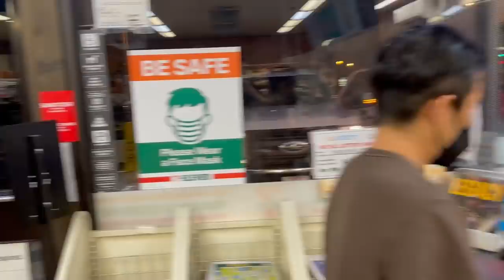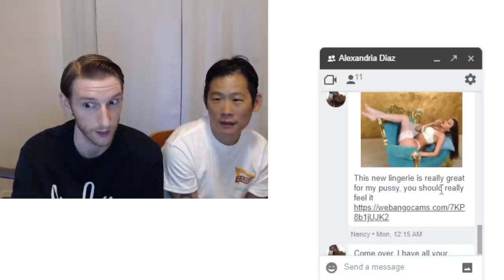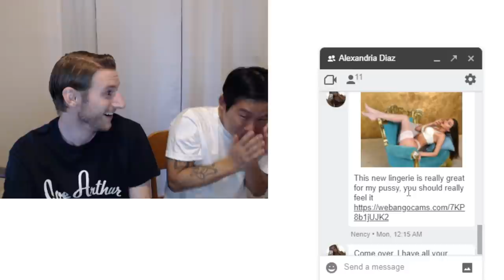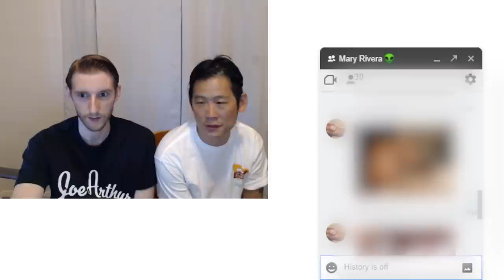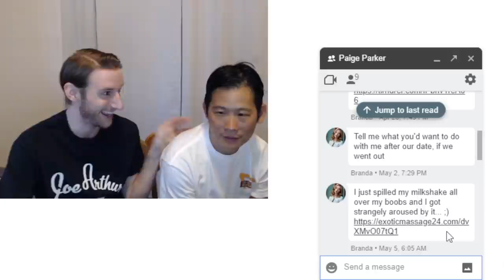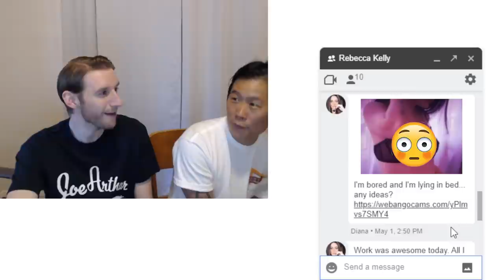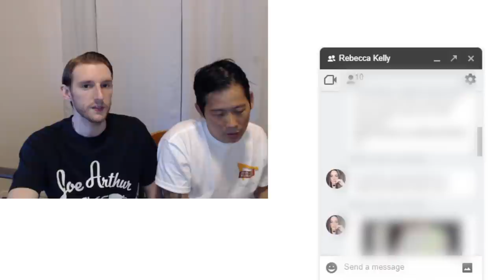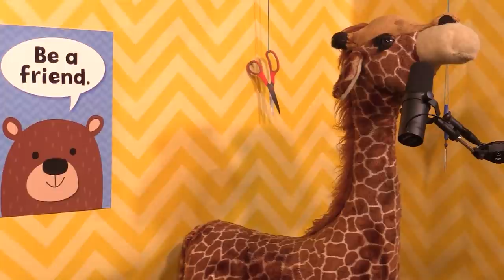Steebee's Birthday Onion Tears | Scissor Bros with Jeremiah Watkins & Steebee Weebee | Ep 23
Steebee turns the big 34! But is already having memory issues... A night on the town in Alhambra w/ a Korean BBQ Dinner, Candyman Betrayal, Steebee shares a laundromat horror story, Jeremiah shares his Spam Bots, The Onion Tear Challenge, and of course the boys make beautiful music together.

00:00 Teaser
00:26 Steebee's Memory
02:20 Jeremiah's Birthday Song for Steebee
04:55 Clapping Scissor Time
06:13 In-N-Out Shirt
08:48 Korean BBQ Extravaganza
13:25 Have you heard of Scissor Bros?
19:21 Alhambra Dance Party Break!
21:10 New Merch
21:57 7-Eleven Checkout
23:55 Steebee's Laundromat Horror Story
33:17 Steebee is Recognized, Jeremiah is NOT
36:11 Jeremiah's Milkshake Addiction
38:53 Thai food Story with AndrewSantino
40:30 Candyman BETRAYAL
45:54 Jeremiah's Spam Bots
59:14 Onion Tears Challenge
01:14:31 Outro Song w/ New Instruments
01:19:34 Gerald's Thoughts

Sheath Underwear
SheathUnderwear.com

Jeremiah Watkins
C.E.
Philip Christiansen @selfish_philip